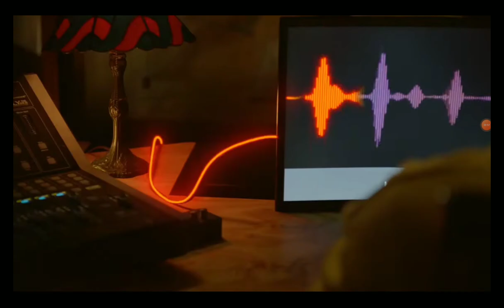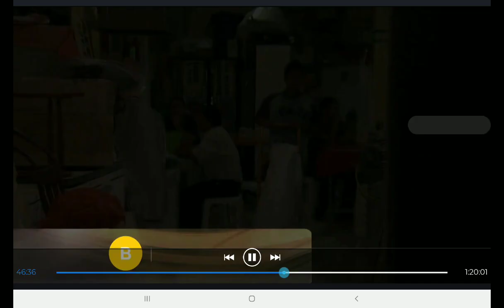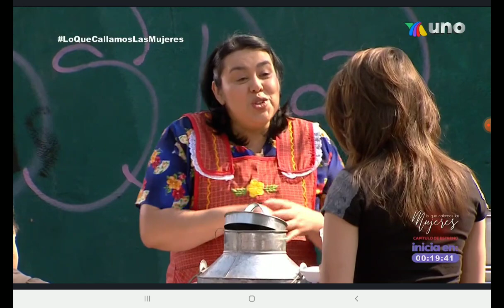Lo que callamos las mujeres - Un lugar de esperanza